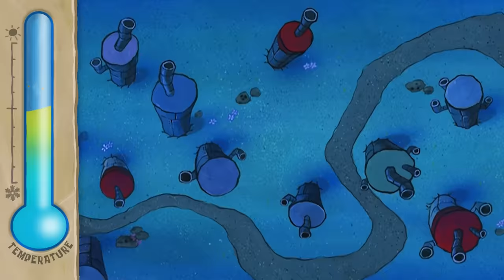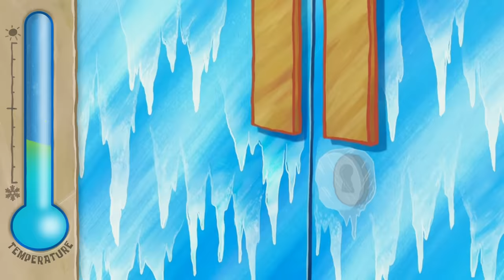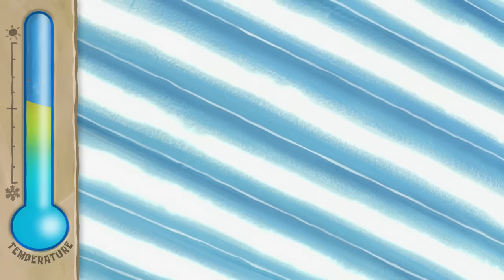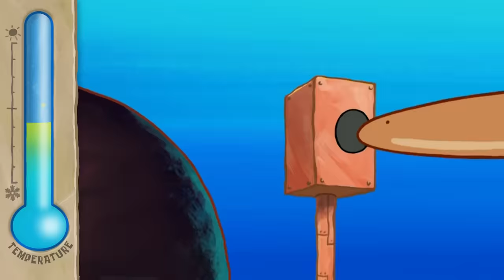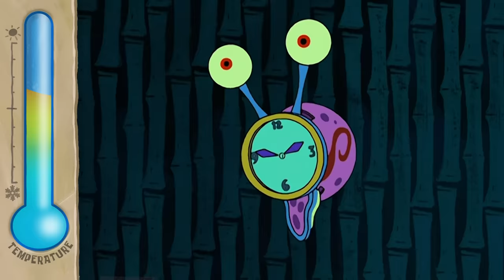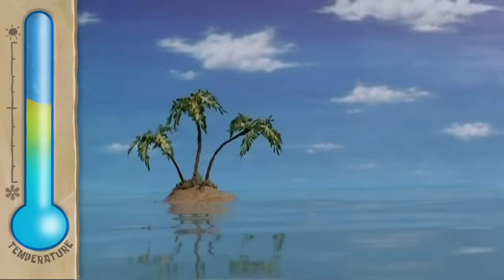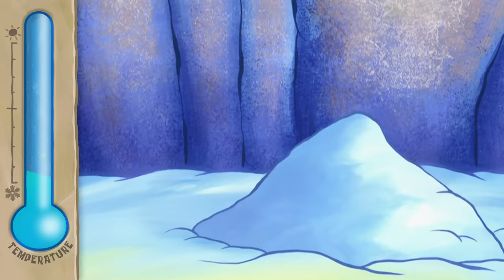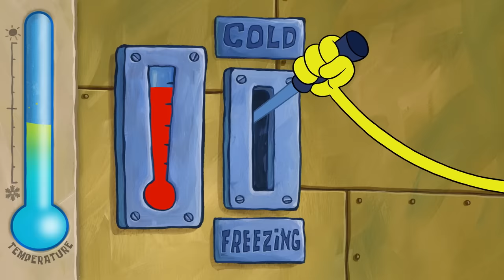Bikini Bottom's Most EXTREME Temperatures Ever | SpongeBob | Nicktoons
Bikini Bottom doesn't have weather... it has natural disasters! From the hottest days to the coldest nights and everything in between, here's every extreme temperature in SpongeBob SquarePants!